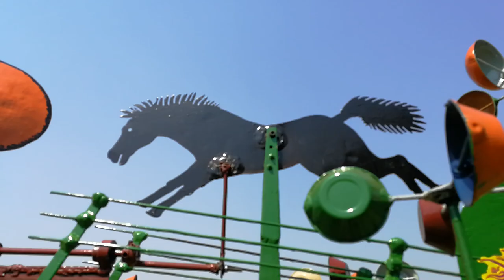Catavento de Jardim Molinillo de jardín Garden Pinwheel Tuin Pinwheel Whirligigs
Veletas molinos de viento Whirligigs hechos a mano